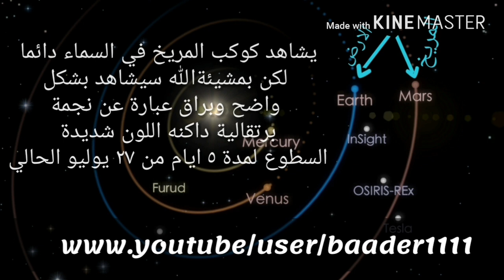ظاهره فلكيه تحدث الاسبوع القادم المريخ يقترب من الارض ويشاهد بشكل لافت في ظاهره نادره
شاهد بالفيديو كيفية اقتراب الارض والمريخ من بعضهما لاقرب نقطه في ظاهره فلكيه نادره  تحدث الاسبوع القادم ان شاءالله المريخ يقترب من الارض ويشاهد بشكل لافت
تحدث الاسبوع القادم المريخ يقترب من الارض ويشاهد بشكل لافت  في ظاهرة تبدا من  يوم 27 من يوليو الحالي، وتستمر لمدة 5 ايام  وتسمى الظاهره اقتراب المريخ في اقرب نقطة له مع الارض، والتي تعد اقرب مسافة بين المريخ والارض إذ سيظهر لمعان المريخ خمسة اضعاف الاضاءة المعتادة  تحديدا في يوم 31 يوليو من هذا الشهر 2018 ويمكن رصدها بالعين المجردة. وان هذا الاقتراب يعد اقتراب تاريخي بحيث ستكون المسافة بين الارض والمريخ 59ر57 مليون كم،علما ان اخر "اقتراب" كان في 28 آب 2003، وتعد ظاهرة الاقتراب هذه لا تتكرر الا كل 15 عاما تقريبا.وسيشاهد المريخ على شكل نجمه شديدة السطوع بلون برتقالي داكن لامع في السماء وسيكون اكثر جرم لامع بعد الشمس والقمر خلال هذه الفتره.

الكون الشمش القمر الكواكب المجموعه الشمسيه اسرار الكون الفضاء الخارجي رحلات الفضاء غزو المريخ الصعود للقمر علوم الفضاء اطول خسوف للقمر في هذا القرن كسوف الشمس تليسكوب لمشاهدة الكواكب